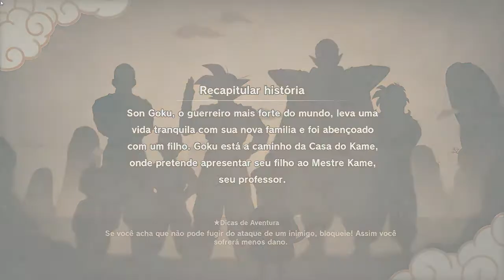Dragon Ball Z Kakarot # 1 O Início Game play PT BR Português